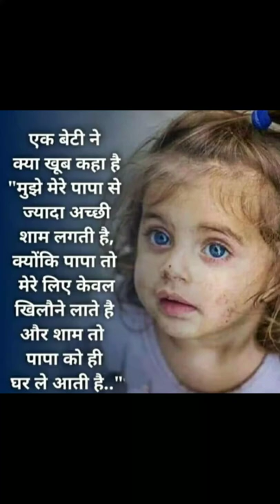🌊motivationalvideo 1success motivation shorts ias ips upsc vishalbhardwaj video vgshortmotivation